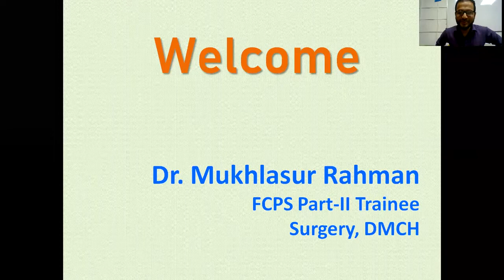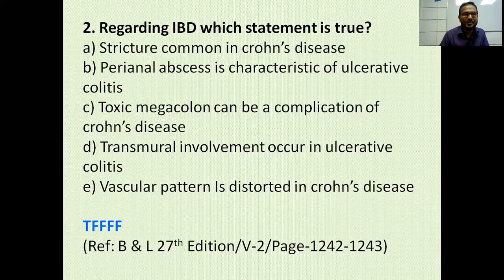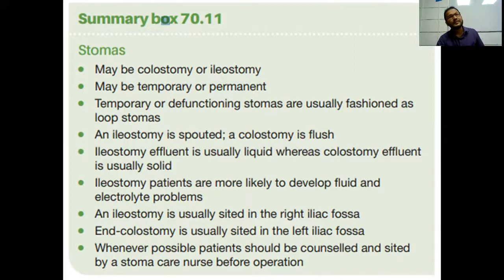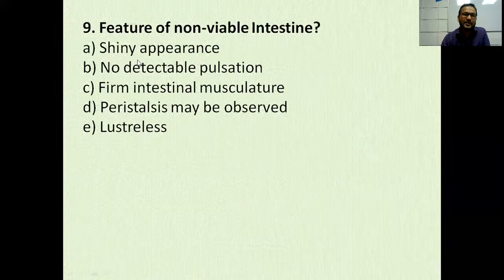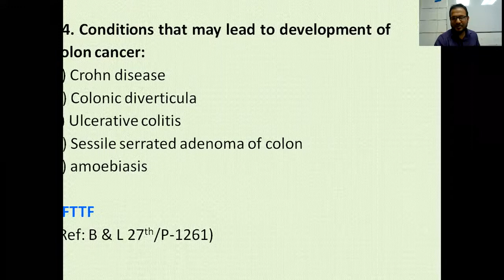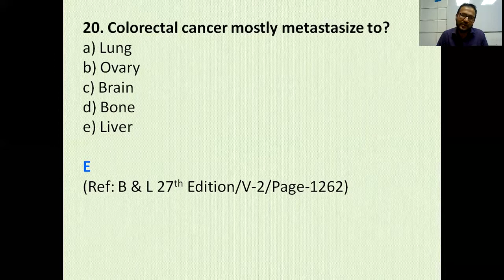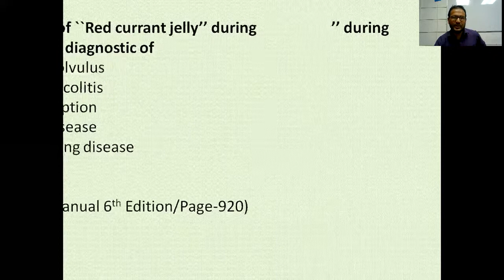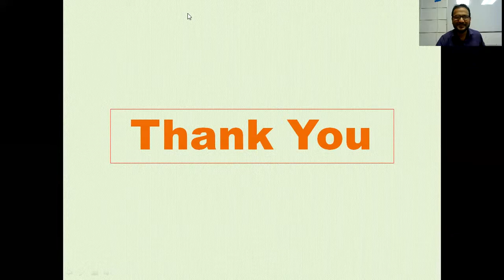GIT Colorectal 69 74 Solve class FCPS P 1_ Surgery Faculty_(720P_HD)